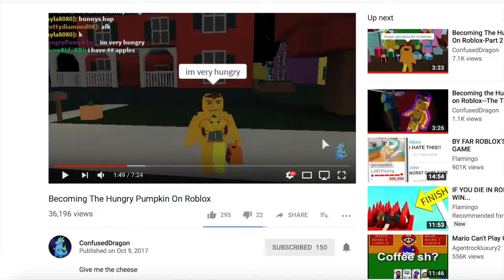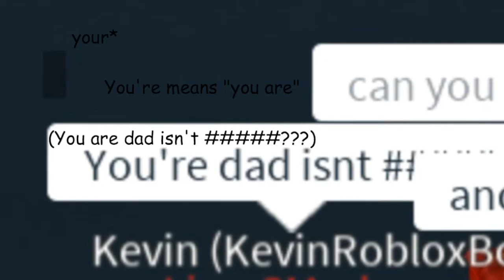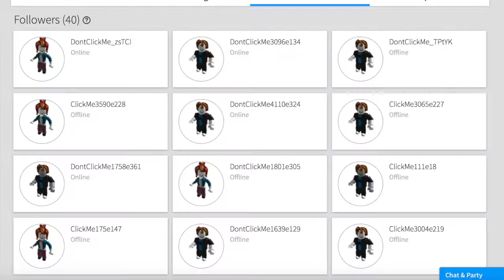Roblox Madness #1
random clips